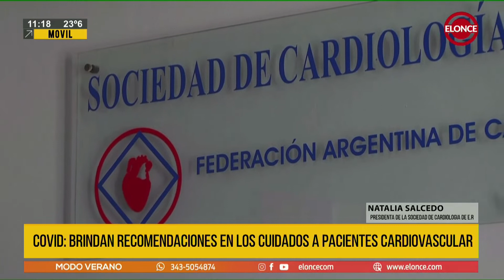COVID: Brindan recomendaciones en los cuidados a pacientes cardiovascular